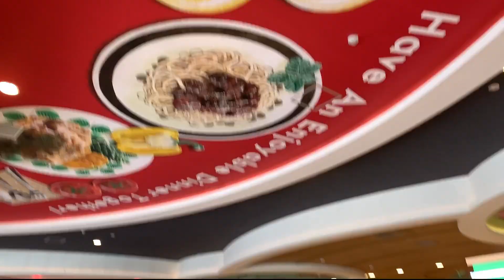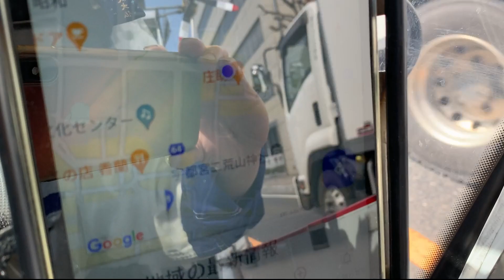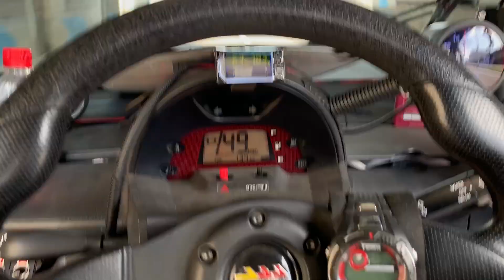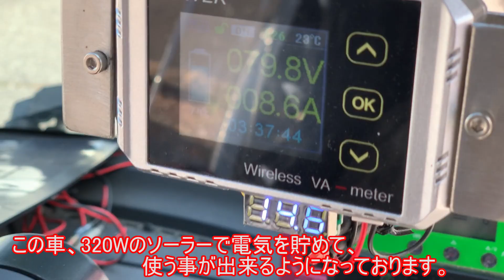Vol.59 コムス coms で お花見 桜を見に行こう。電気ストーブ改で、焼き肉への挑戦 電気自動車 超小型EV トヨタ コムス TOYOTA coms custom カスタム して楽しもう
コムス coms で　お花見　桜を見に行こう の動画です

私は日本人です。 TOYOTA　coms　自分で320Wのソーラーカーを作りました。
I am Japanese. TOYOTA coms I made a 320W solar car by myself.

日産リーフのリチウムバッテリー仕様
Nissan Leaf Lithium Battery Specifications

電気自動車 ホンダｅ リーフ テスラ 超小型EV シーポッド i-road に負けない車を作りたいです。
カスタムカー　custom　car　チューニング　するには　coms　コムス　は、簡易的な作りなので、
いじりやすいです。
ソーラーカー　としてのベース車輌としてなかなか良いです。

シーポッドは、完成されていて、いじりようがありません。

i-road　試乗して見たいです。マイクロカー　超小型ＥＶ　ミニカー　原付ミニカー　として　なかなか良いです。
ホンダｅ　リーフ　テスラ　シーポッド　などの　電気自動車　に　試乗して見たいです。
コムス　にゃんこＲ　です。